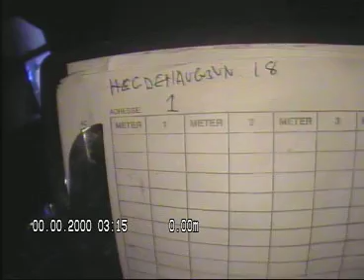Hegdehaugsveien 18 Pipeløp 1